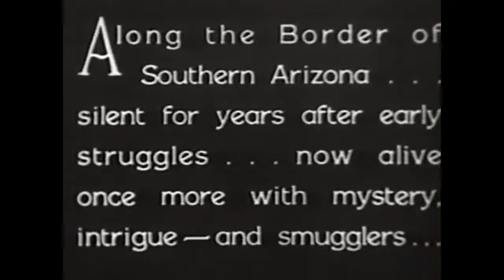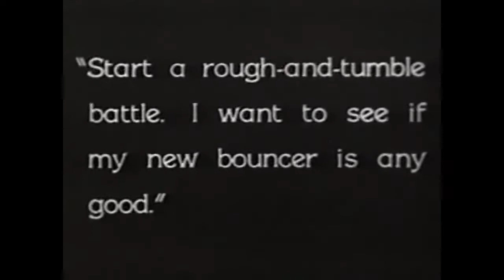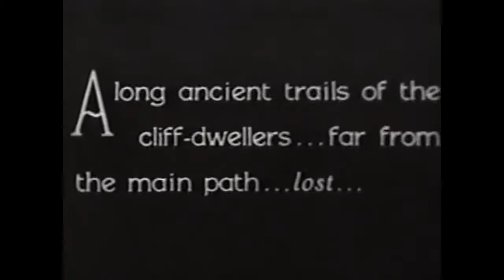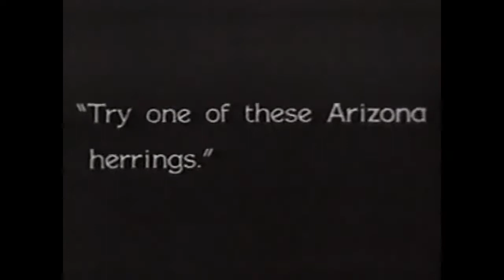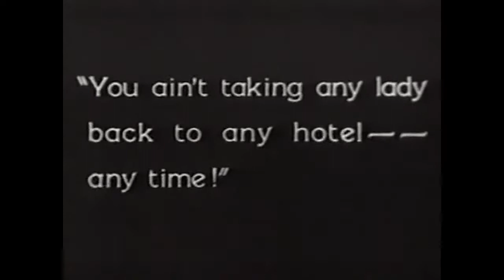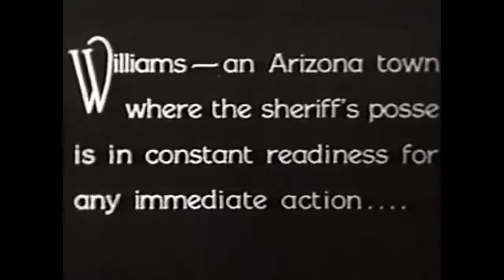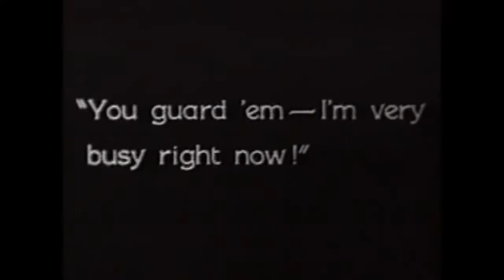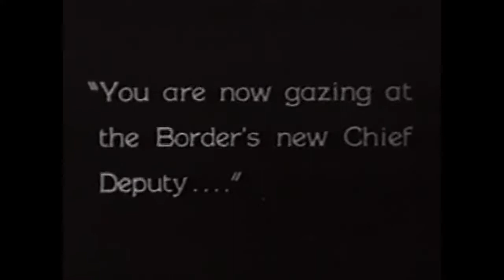TOM MIX IN..."SKY HIGH''". A REAL SILENT FILM,. PRODUCED 1922..